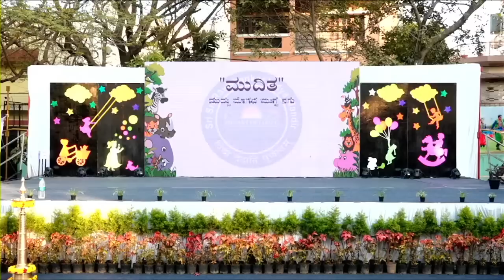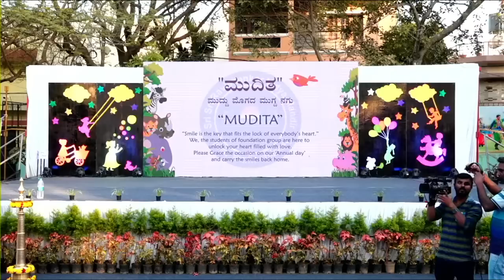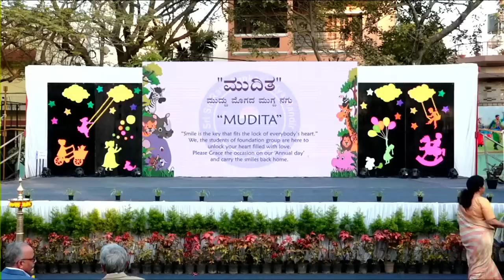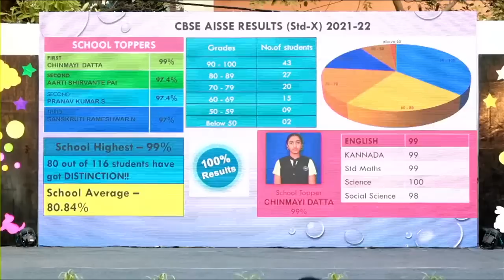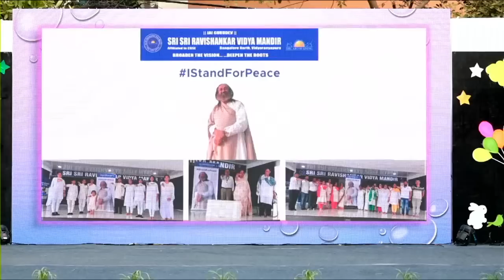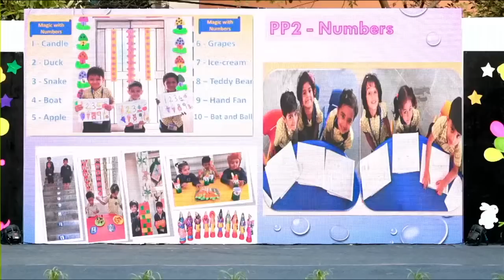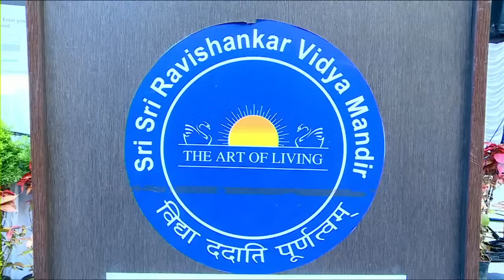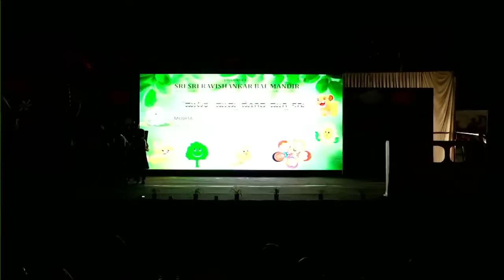Annual Day (2022-23) | Muditha | Inaugural programme | SSRVM Bangalore North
Pre Primary  | Primary | Secondary | Senior Secondary
Admission AdmissionsOpen Senior Secondary School#Best CBSE School#Top CBSE School# CBSE School in Bangalore North#preschool#admissionopen2023-24#children